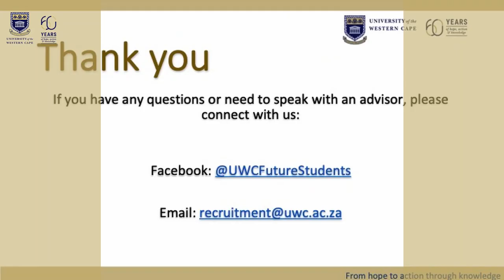Dr Natasha Ross Chemistry UWC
"There is no elevator to success. You have to take the stairs - Action is the foundational key for all success."